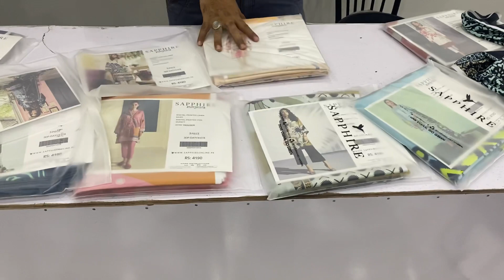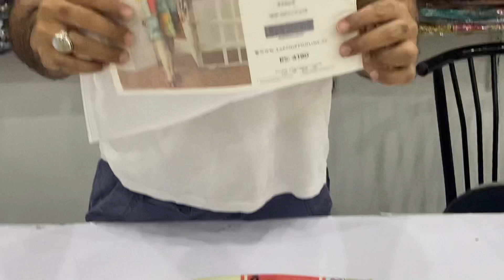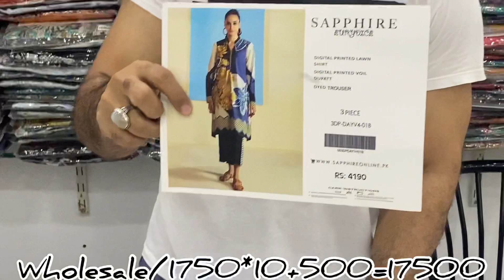Grace deliveries l Sapphire 90/88 voil lawn 3pc l 1750 only